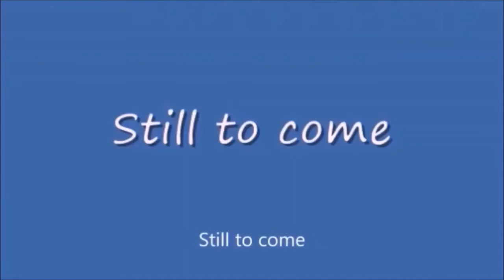Monday Night Mayhem 421